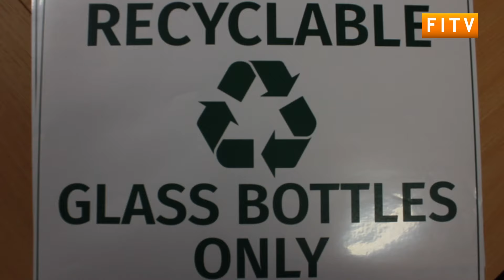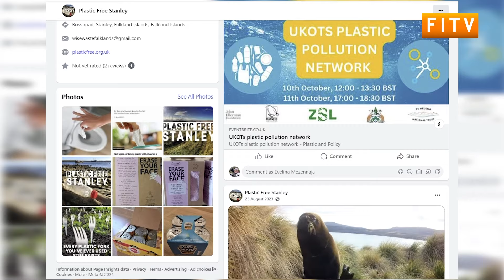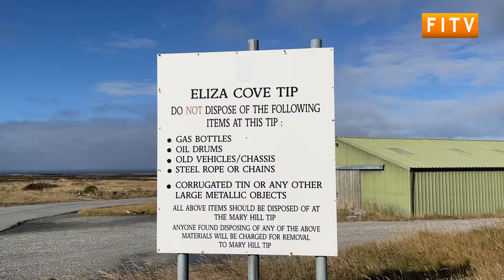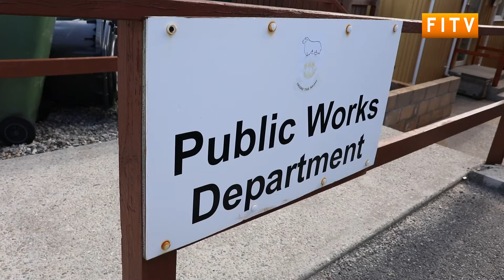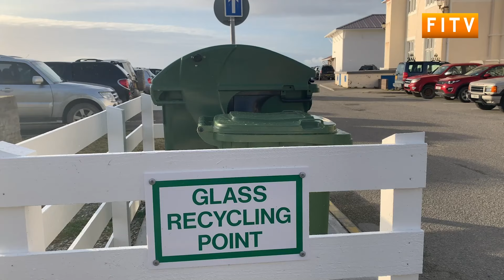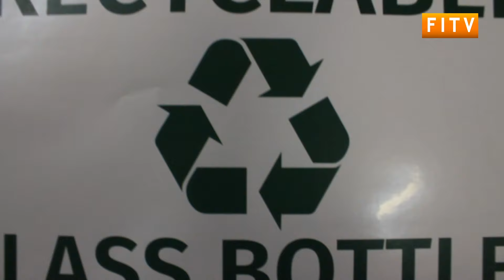Recycling Development in the Falkland Islands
This week marked recycling awareness week in the UK.

The Falkland Islands has gone a long way to introducing recycling on the Islands.

We decided to have a look back on the recycling progressing in the Islands and what further steps can be taken to develop our waste management.

for all the latest news and content from the Falkland Islands.